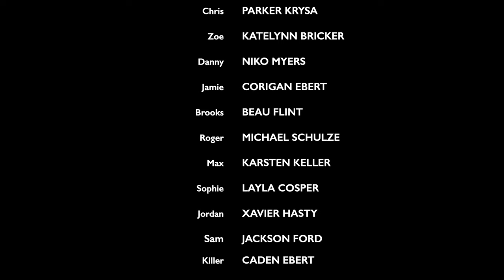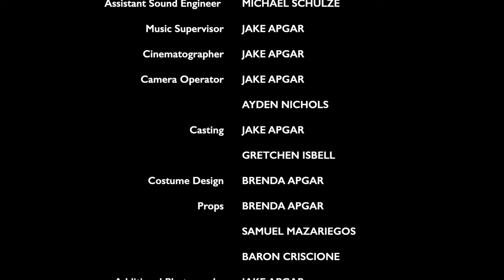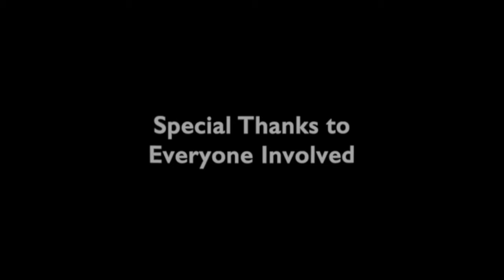WRITTEN || OFFICIAL HORROR FILM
When 2 groups of teenagers encounter a strange book they start having encounters with a mysterious masked figure.

A Student Film By Jake Apgar

I am a current High School student looking to pursue a career in filmmaking!

Thank you to everyone involved in any aspect and thank you for the support continue to spread the word and share this film with others it means a lot!